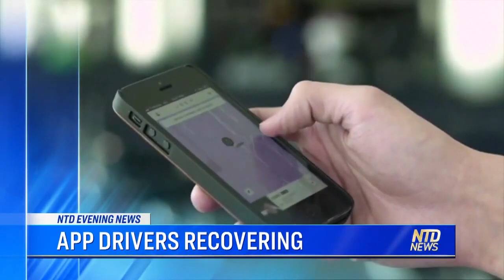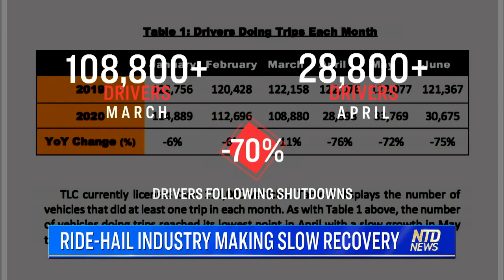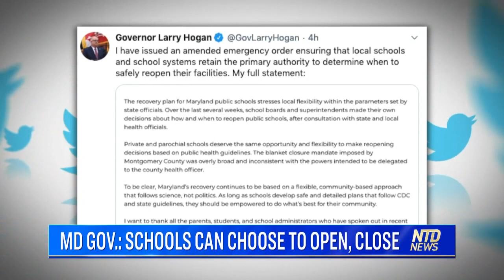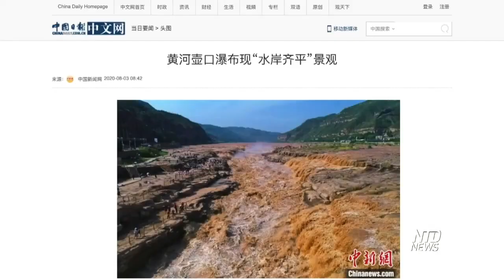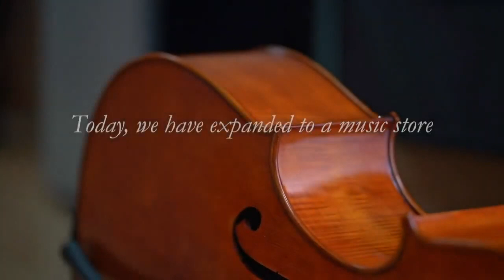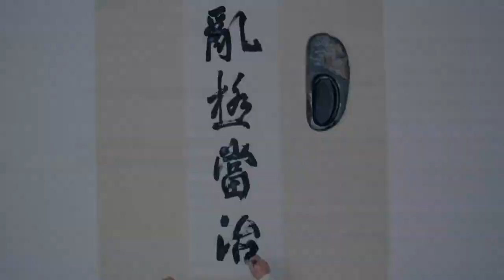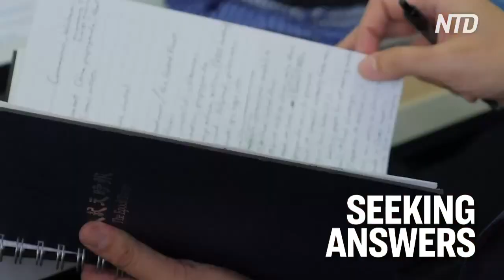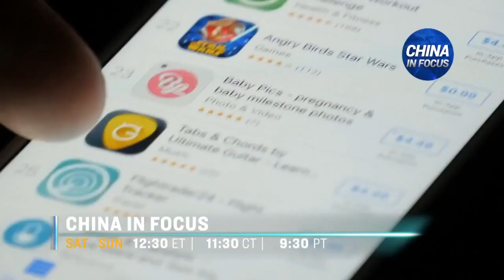Researchers hide China army ties | Trump Tiktok can stay if US owned | The World Last Night 2020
1. Trump Signs ‘Hiring American’ Executive Order to Prioritize Us Workers
2. Trump Allows TikTok if It’s Microsoft’s
3. Seattle Police Face Mounting Pressure
4. Judge Starts New Injunction for Lee Statue Removal
5. Uber Drivers Healing but Still Hurting
6. Maryland Governor Issues Amended Emergency Order
7. Isaias Storm Surges Could Hit Carolinas
8. Park Gymnastics Brings Community Together
9. Chinese Researchers Hide Military Ties: Report
10. Yellow River Basin Area Hit by Floods
11. Three Hearts in Ten Days, China’s Organ Transplant Caught Attention
12. Hong Kong Seeking to Arrest a U.S. Citizen
13. Chinese AI Company Sues Apple for $1.4Bn
14. US Manufacturing Soars to 15-Month High
15. 7-Eleven Owner Buying Speedway for $21Bn
16. Trader Joe’s to Keep Ethnic-Sounding Names
17. Lord and Taylor Files for Bankruptcy
18. Ukraine Bank Branch Manager Held Hostage
19. Uber London Offers Thames River Rides
20. UK to Roll Out 90-Minute Virus Tests
21. German Minister Urges EU to Resist China
22. Musk ‘Prayed for This’ SpaceX Splashdown
23. Growing Crops in Old Mattresses